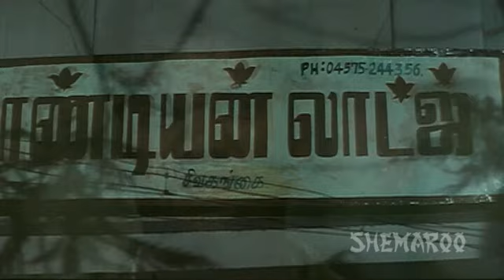Hit Tamil Action Movie - Reni Gunta - Part 4 Of 15 - Johnny - Sanusha - Nishant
Renigunta speaks about young criminals and explores the reasons that instigate them to commit crime.Five young boys who escape from Madurai juvenile jail to Mumbai and on the way gets down at this place Renigunta. See now to know what happens to the youngsters. Now click here ww.